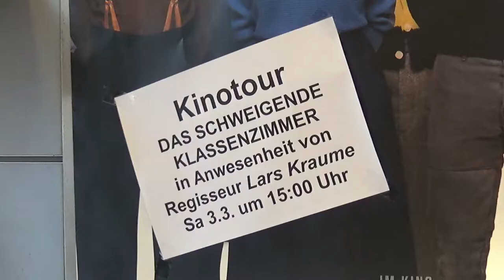DAS SCHWEIGENDE KLASSENZIMMER - Lars Kraume zu Gast in Stuttgart (German)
Am 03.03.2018 war Regisseur Lars Kraume zu Gast im Delphi Arthaus Filmtheater in Stuttgart, um seinen Film DAS SCHWEIGENDE KLASSENZIMMER persönlich vorzustellen